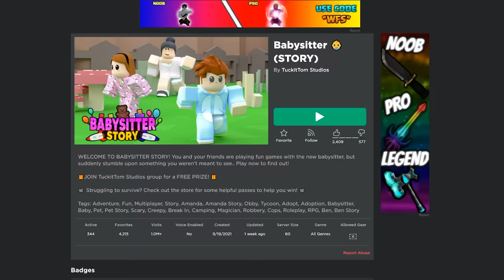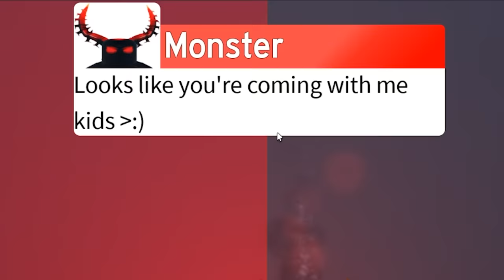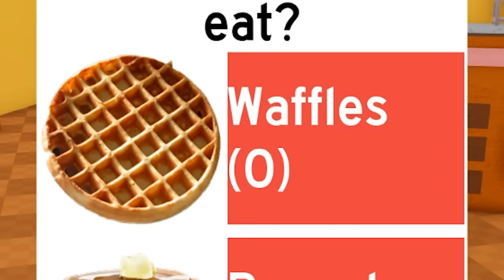ROBLOX BABYSITTER..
why are they sitting on the babies

►Code: sketch